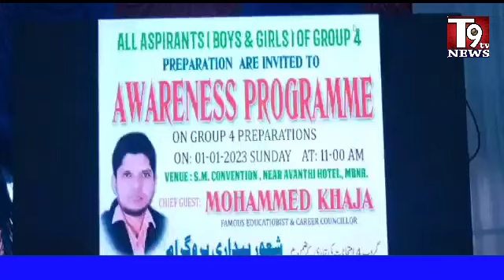Taj E Deccan Socity ki janib se Group Exams Per Awareness Program ka kamiyab Ineqad